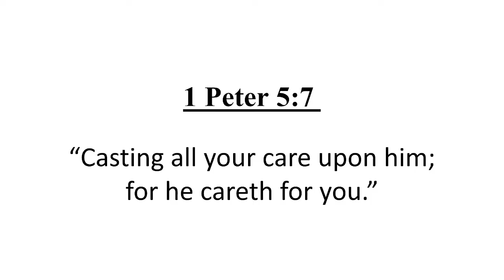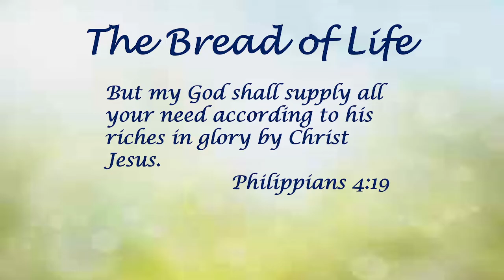6-1-2022 Wednesday Evening Service Pastor Pierce